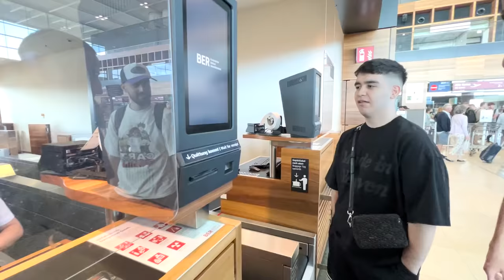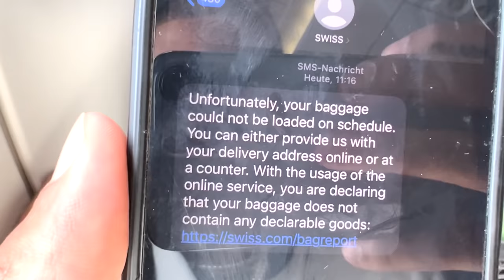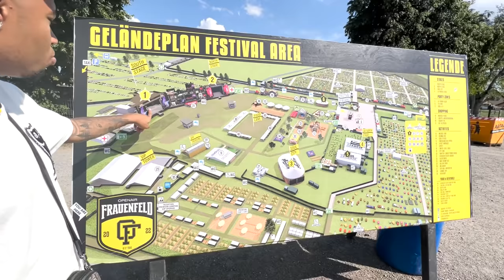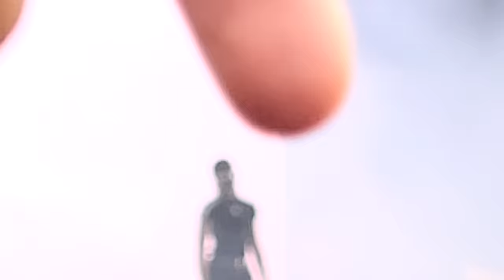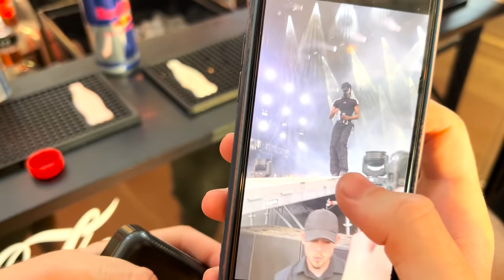PLAYBOI CARTI, TRIPPIE REDD, PASHANIM ETC. LIVE GESEHEN!🤯🔥 OPEN AIR FRAUENFELD TAG 1😍 VLOG #82